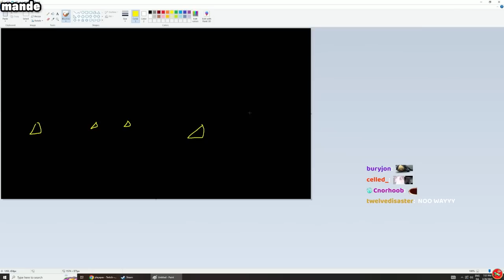Mande can't believe the ALGS casters actually said THIS about Cat Seer meta.. 😂